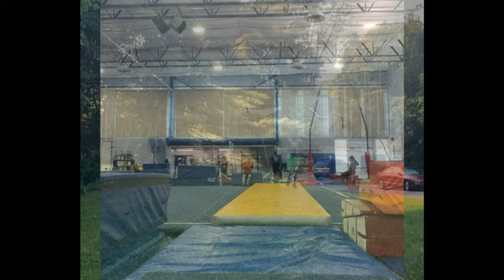Progression to Opposite Roundoff - Trip Full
I've been chasing quad full for YEARSSSSS, this is probably the next big step to getting close to it, oppo roundoff's still feel a bit weird but i'll get used to it. Hopefully I can stomp it sometime soon in the gym. Again I appreciate you all for getting me to 100K on instagram it's crazyy frr!! Thank you all for 9.4K on here!!
         -  I love y'all man!